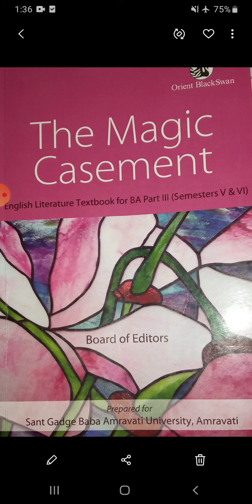B.A. III - SEM - V - MEDIEVALISM (VIDEO LECTURE BY SANTOSH B. GORE)